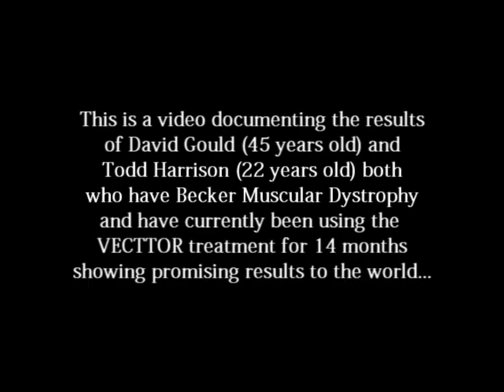Muscular Dystrophy Physical Therapy RESULTS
New Free Muscular Dystrophy System Just Released!

44 year old David Gould at physical therapy. David is conflicted with Beckers Muscular Dystrophy and used a machine called VECTTOR which stimulates nerve endings to produce oxygen on the muscles. Todd Harrison his nephew is also seen on this YouTube channel currently showing what nutrition can do for the body with Muscular Dystrophy.